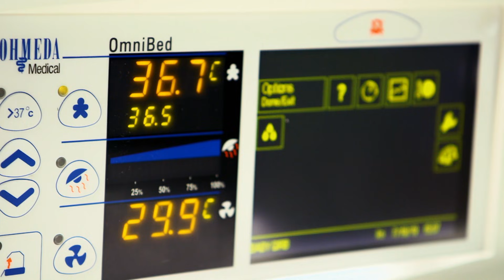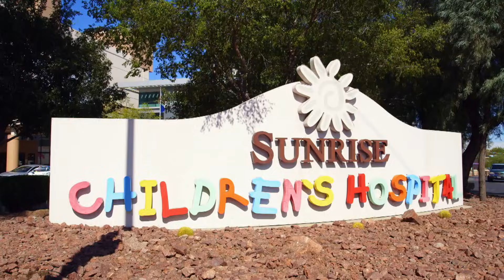Karen passa por aflições enquanto bebê está no hospital | A Família Derrico | Discovery H&H Brasil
Além de cuidar de uma grande família, Karen precisa ficar atenta ao bebê que está internado no hospital.